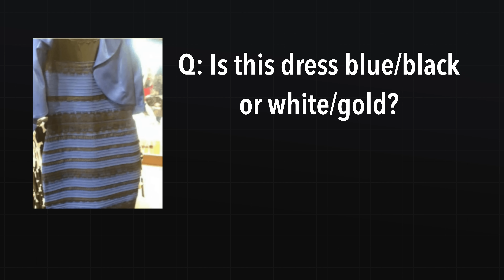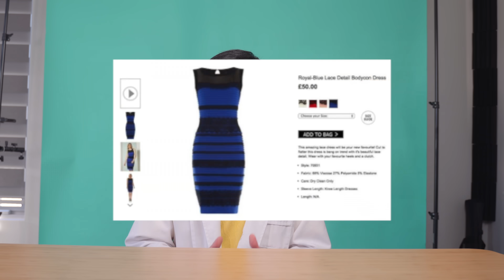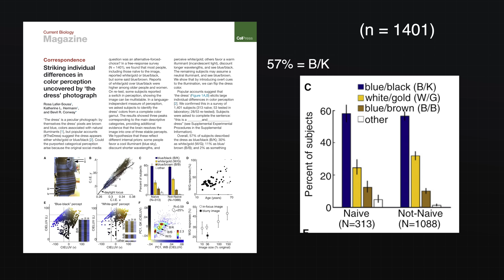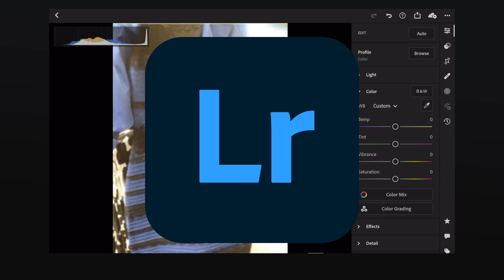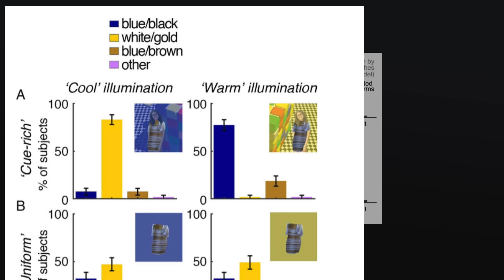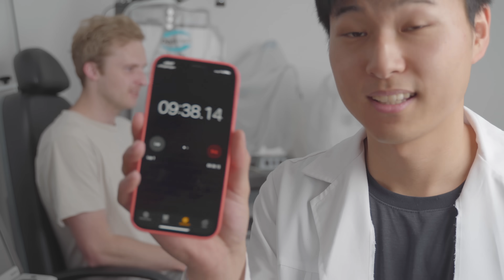Why people see thedress (the dress) differently | Optometrist Explains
The colour of the dress has been a confusing one for a while now.

Is it blue and black or white and gold?